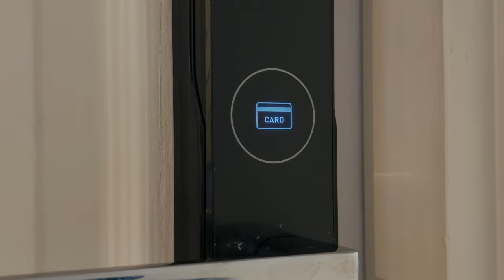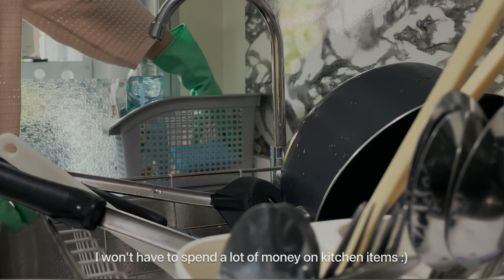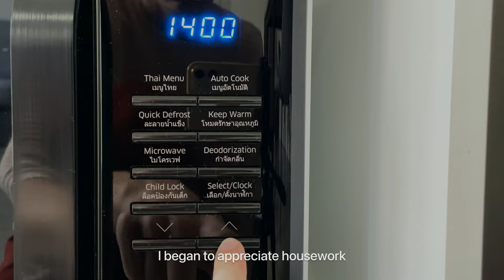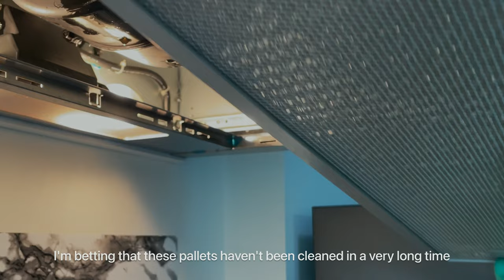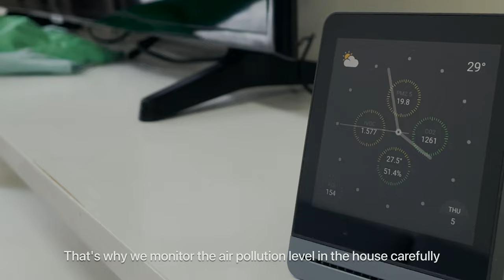How to clean kitchen in 15 minutes?? | Cleaning Routine 🧺ㅣHousework MotivationㅣSimple Recipes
Moving Day!

This week:
Grigorii and I finally moved into our apartment in Thailand. But before we can enjoy our stay, I need to do a general cleaning. Yes, it hasn't been an easy week, but what a great feeling to live in clean and comfortable apartment.